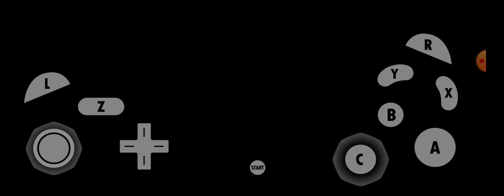[2002 피파 월드컵] D조 3차전 대한민국 vs 포르투갈